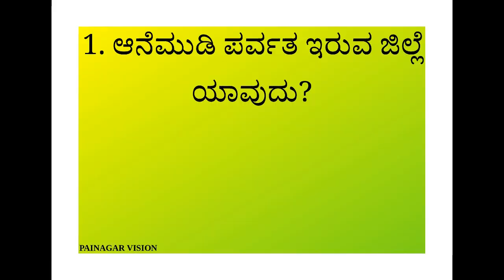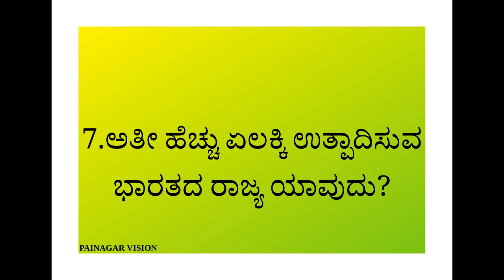PAINAGAR VISION KANNADA KERALA QUIZ 01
KERALA STATE GENERAL KNOWLEDGE QUESTIONS IN KANNADA